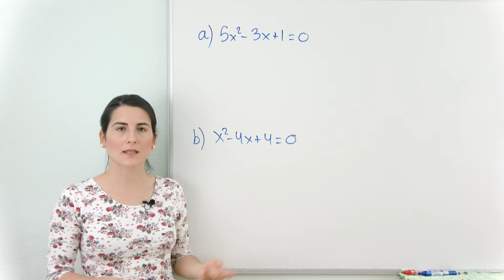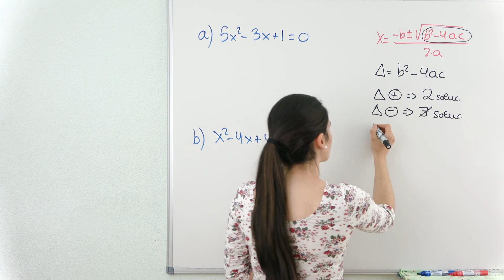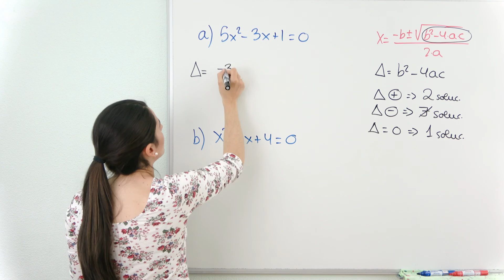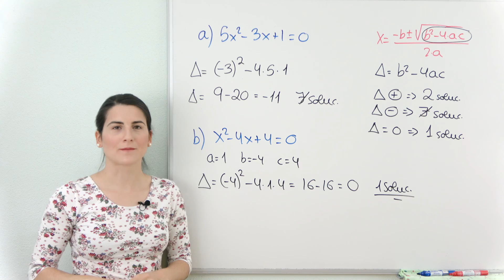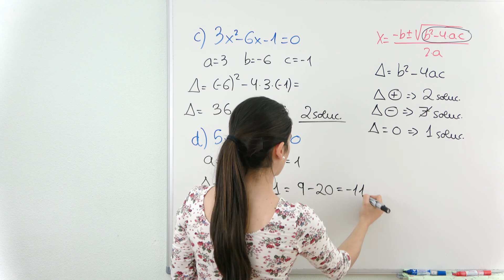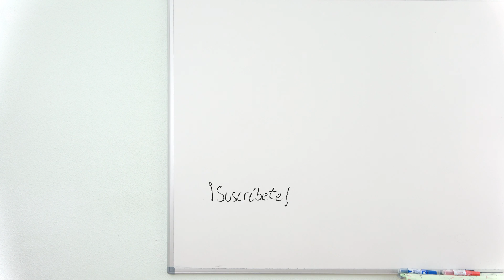DISCRIMINANTE y Número de SOLUCIONES ✅ Ejercicios de Ecuaciones de Segundo Grado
Ejercicios para hallar el discriminante y número de soluciones de ecuaciones de segundo grado.

Una ecuación es una igualdad en la cual desconocemos uno de sus términos. Ese término que se desconoce se le llama incógnita y se suele escribir con una letra, que puede ser cualquier letra del abecedario, pero la que más se suele utilizar es la letra x.
Resolver una ecuación es como jugar a ser detectives, porque es buscar qué valor tenemos que dar a la incógnita para que se cumpla esa igualdad. Así que tenemos que buscar mediante diferentes procedimientos cuál va a ser ese valor.

⏰ TIEMPOS:
00:00 Introducción
00:23 Enunciados de ejercicios
00:38 Ejercicio 1
03:13 Ejercicio 2
03:52 Ejercicio 3
04:29 Ejercicio 4